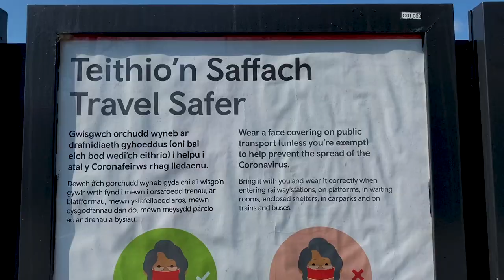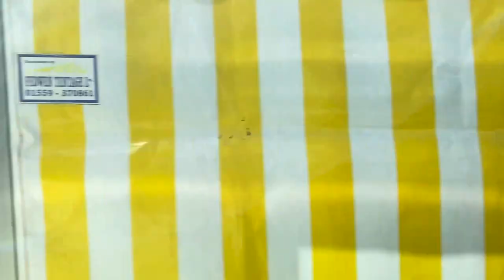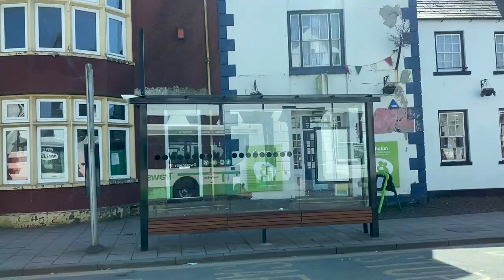Tywyn To Carmarthen via Aberareon and Lampeter 🏴󠁧󠁢󠁷󠁬󠁳󠁿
Aberaeron is a Welsh-speaking seaside town, with multicoloured houses, a harbour and many small independent shops.
Welsh language and culture continues to thrive in Lampeter. The town is best known for the University of Wales, Trinity Saint David (formerly University of Wales, Lampeter and before that St David's University College), which was founded in 1822 as a theological college. Its central building is modelled on an Oxbridge quadrangle and was completed in 1827. Lampeter University is the third oldest university in Britain, after Oxford and Cambridge.

The earliest written reference to Lampeter is believed to be 1187, when Owain Gwynedd destroyed the English king's castle of Pont Steffan ('Stephen's Bridge' in Welsh). The castle's remains formed the foundations for the college building and still forms part of the university campus.